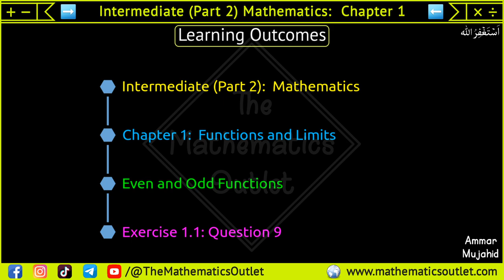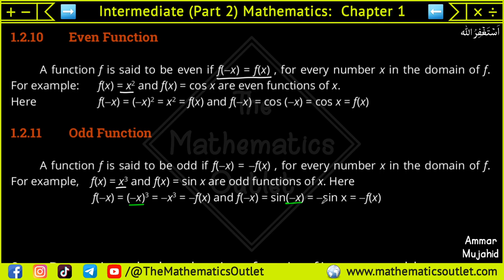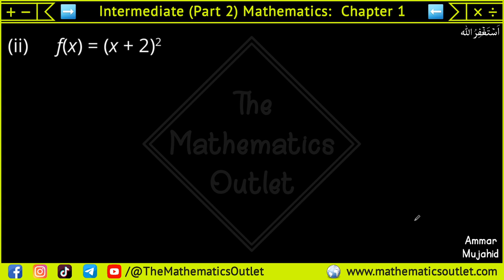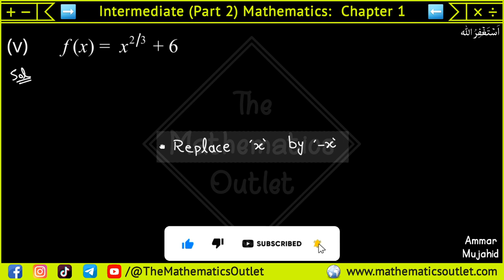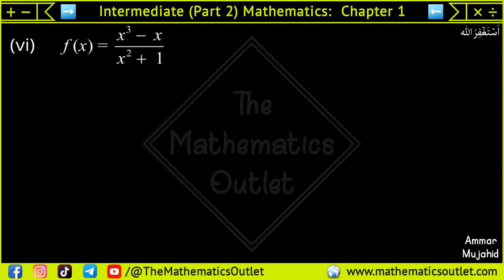Even and Odd functions | Fsc part 2 math Chapter 1 | Exercise 1.1 Q9 || Lec 9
In this lecture, we will discuss functions in calculus (F.Sc ICS part 2 math), question 9 of exercise 1.1.

fsc part 2 math chapter 1 exercise 1.1 question 4
2nd year math chapter 1
2nd year math chapter 2
2nd year math chapter 2 exercise 2.1
2nd year math chapter 2 exercise 2.3
2nd year math exercise 1.1
Definition of Function || Ch 1 Function and Limits || 12th Class Math
Domain of Function || Ch 1 Function and Limits || 12th Class Math
Range of Function || Ch 1 Function and Limits || 12th Class Math
12th Class Math || Ch 1 Function and Limits || Exercise 1.1 Question no 1
12th Class Math || Ch 1 Function and Limits || Exercise 1.1 Question no 2
12th Class Math || Ch 1 Function and Limits || Exercise 1.1 Question no 3
12th Class Math || Ch 1 Function and Limits || Exercise 1.1 Question no 4
FSC Math Part 2 Chapter 1 || Exercise 1.1 Functions and Limits || 12Th Class Math
FSC Math Part 2 Chapter 1 || Exercise 1.2 Functions and Limits || 12Th Class Math
FSC Math Part 2 Chapter 1 || Exercise 1.3 Functions and Limits || 12Th Class Math
FSC Math Part 2 Chapter 1 || Exercise 1.4 Functions and Limits || 12Th Class Math

⏰ 𝙏𝙞𝙢𝙚𝙨𝙩𝙖𝙢𝙥𝙨 ⏰
0:00 Introduction
1:29 Function
10:38 Example 1
16:34 Question 1